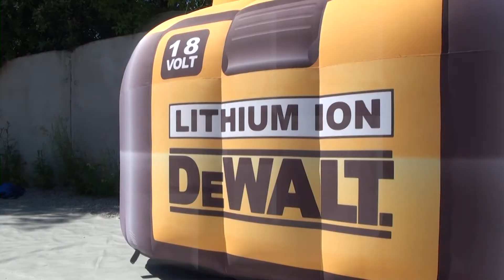Надувной шуруповерт высотой 7м от КвадроШоу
Производство и продажа надувных рекламных конструкций со склада и на заказ.